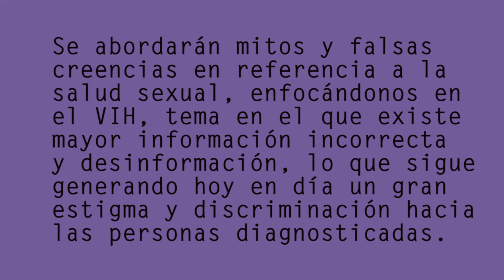Taller online educación sexual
En un día a día marcado por la COVID, no podemos olvidarnos de que el
mundo sigue girando, de que la vida sigue. Por ello, en la SEMANA
EUROPEA DE LA PRUEBA (20-27 NOV) os proponemos para el miércoles
25 de noviembre a las 12:00 h un taller online de educación sexual
“VIH:MITOS Y REALIDADES, ESTIGMAS Y DISCRIMINACIÓN”, a cargo de
la Asociación Adhara.
En este taller se abordarán mitos y falsas creencias en referencia a la salud
sexual, enfocándonos en el VIH, tema en el que existe mayor información
incorrecta y desinformación, lo que sigue generando hoy en día un gran
estigma y discriminación hacia las personas diagnosticadas. Además,
trataremos otros temas como la salud sexual, derechos sexuales y
reproductivos.
Para culminar el taller, nuestros/as compañeros/as de 2º de CFGS de
Arquitectura Efímera presentarán la colaboración que están llevando a cabo
con Adhara y Colectivo+ART (POSITIVE ART), para la realización de un
proyecto expositivo basado en la realidad virtual. La exposición final tiene
como objetivo utilizar el Arte como un instrumento de comunicación y
sensibilización de la ciudadanía sobre la situación actual del VIH/Sida.